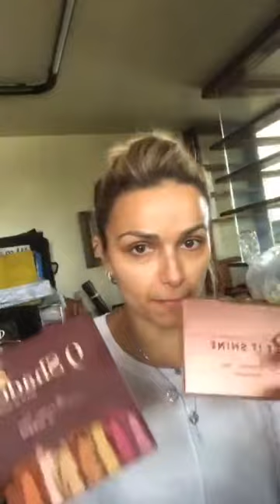LIVE - AutoMaquiagem com FEFA MOREIRA - Parte 01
Em meio a Quarentena, muitas LIVE's têm sido realizadas e uma das questões apontadas por muitos é a melhor maquiagem a ser utilizada.

Anderson Bueno e Fefa Moreira proporcionaram uma oficina de Automaquiagem On-Line para os seus seguidores, com dicas e truques. De forma clara, com bastante dicas e informação e claro, diversão, eles mostraram como realizar uma maquiagem corretiva, feminina e masculina, para que você possa valorizar a sua beleza nesse momento QUARENTENA.

* CADA UM NA SUA CASA

Marcas utilizadas:

KIKO COSMETICS

MAC COSMETICS

NEW FACE BRUSH

RUBY ROSE COSMÉTICOS